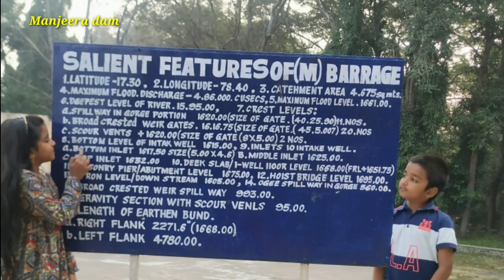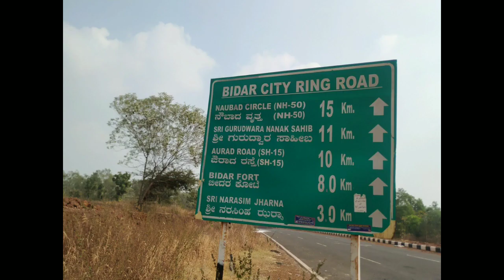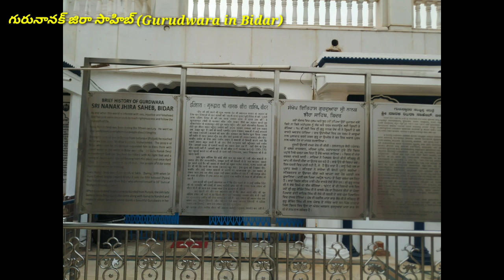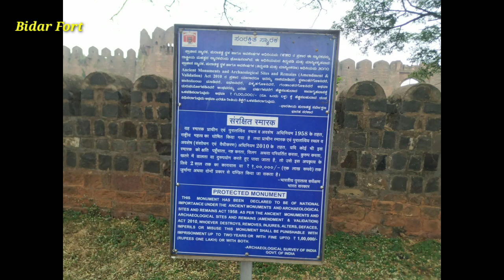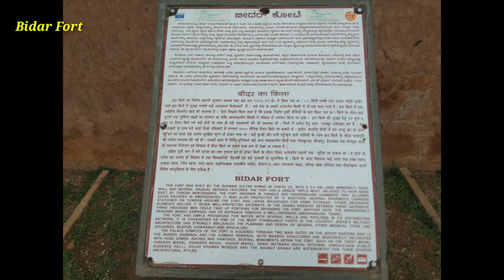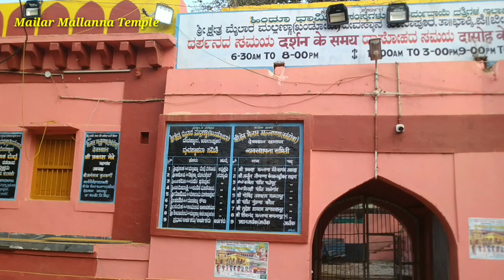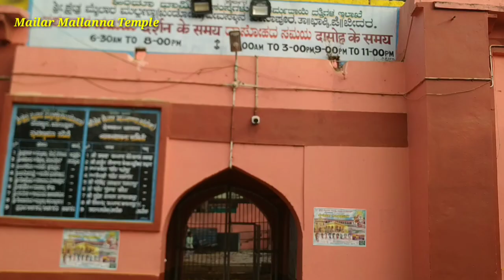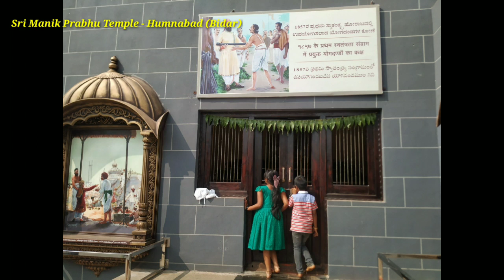places visited in Bidar & Gulbarga||Narasimha Swamy|| Mailar Mallanna temple|| Dattatreya temple